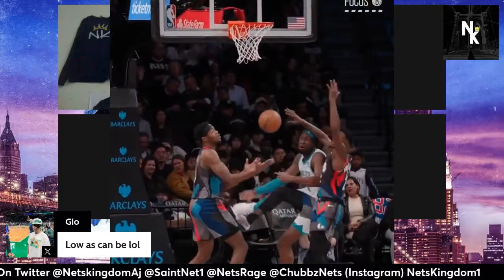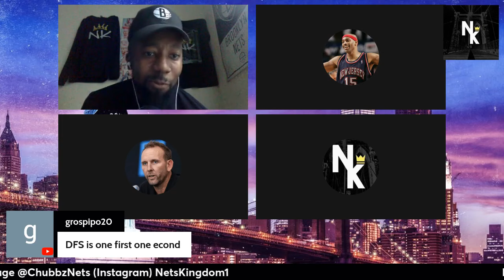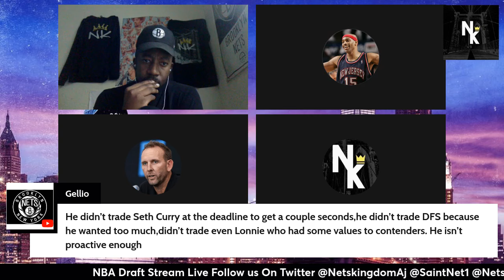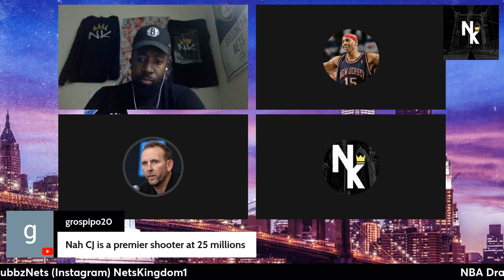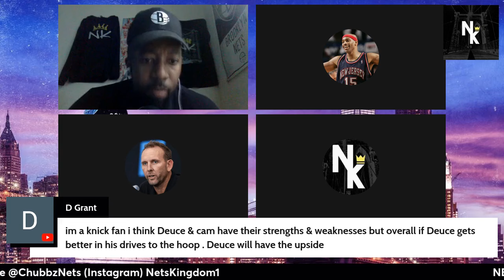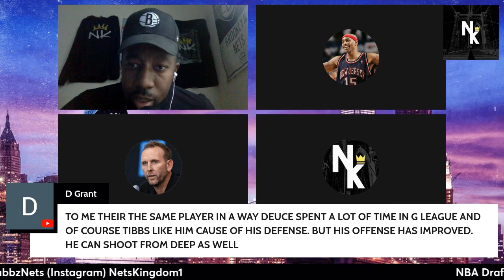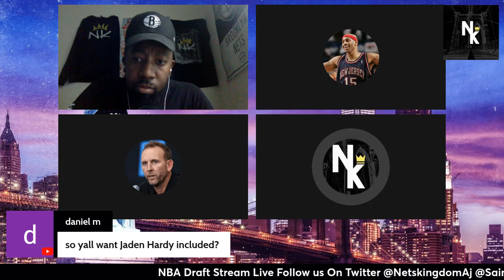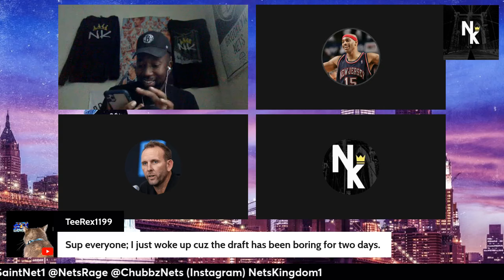Can The Nets Get Miles McBride | What is Cam Johnson and Dorian Finney Smith's Trade Value?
The Mikal Bridges deal is not finalized and there are talks of the Knicks possibly moving Miles McBride. Brooklyn is also taking calls on Cam Johnson and Dorian Finney Smith.